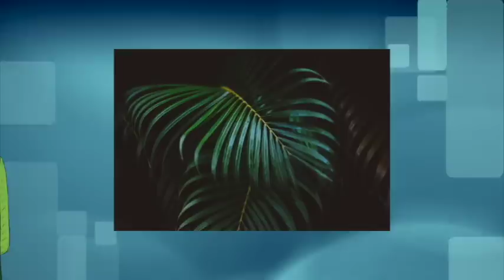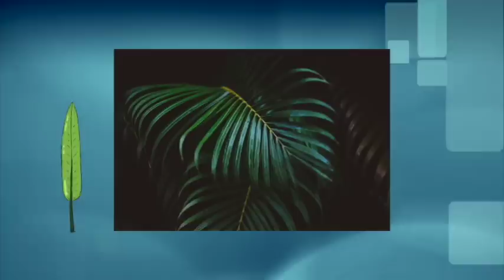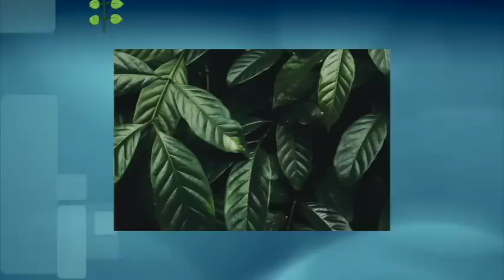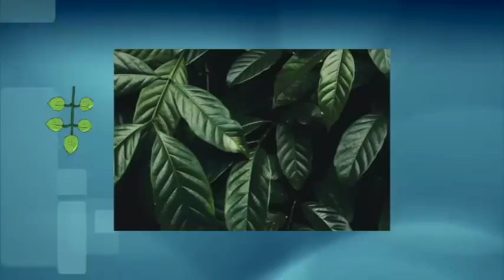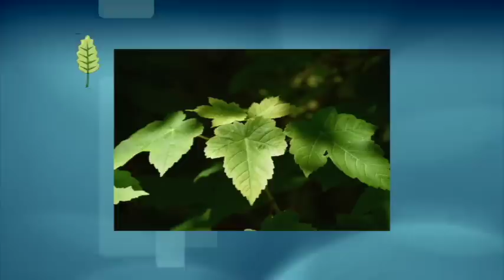【ミステリー/小説/朗読】正木不如丘・青葉街道の殺人【声優/ナレーター】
■正木不如丘
1887年2月26日 - 1962年7月30日。日本の作家・医師。本名・俊二（不如丘は俳号または筆名）。医学博士。結核専門の高原サナトリウム富士見高原療養所初代院長として知られ

■他の推理小説
外務大臣の死